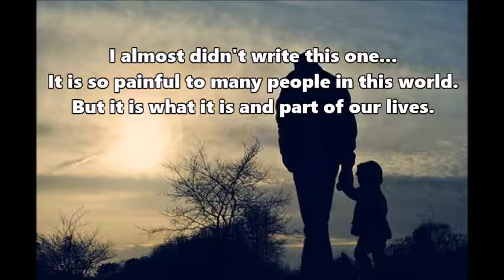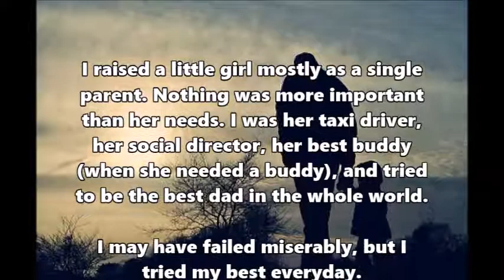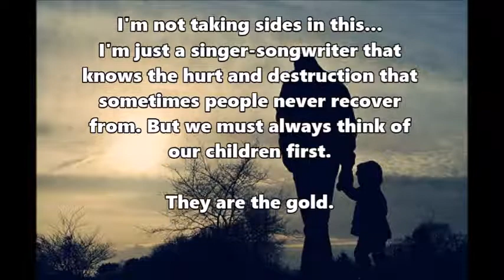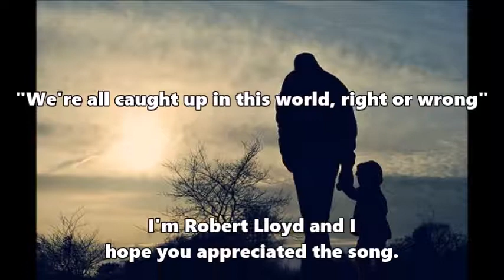"Darlin'... Now Go Get Your Shoes"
Written, produced and performed by Robert Lloyd.